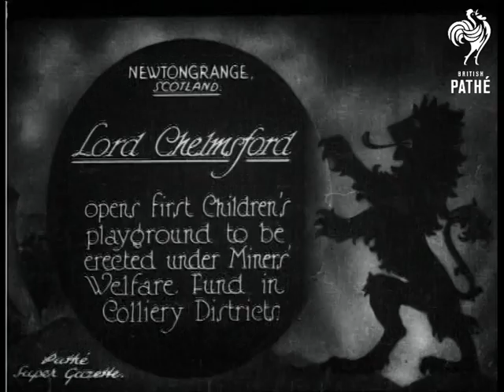Lord Chelmsford (1926)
Full title reads: "Lord Chelmsford opens first children's playground to be erected under Miners' Welfare Fund in Colliery Districts".

Newtongrange, Scotland.

Various M/Ss of Lord Chelmsford leaning on railings, giving speech to small crowd.  Panning shot of children playing in new playground.  M/S of Lord C. sitting on long swing with a group of children.  M/S of boy balancing on top of rolling barrel, Lord C. walks past in background.

 Panning shot of children playing in a large sand pit.  M/S of children coming down slide.  Various shots of children playing on different playground apparatus - climbing frames,  odd looking swings and roundabouts etc.
 FILM ID:634.18